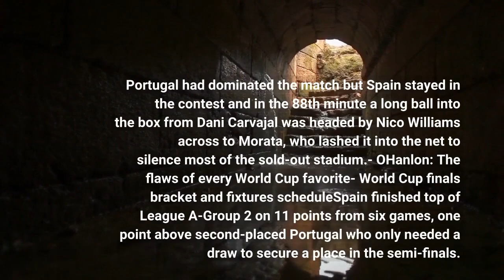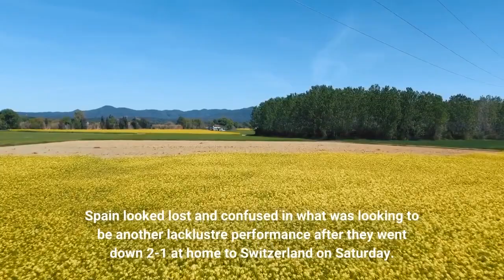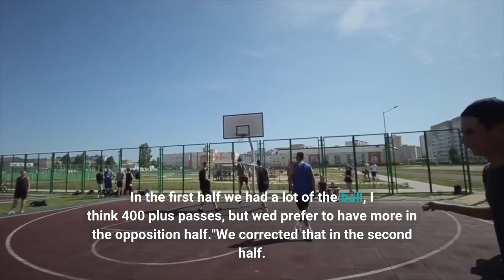Portugal vs Spain Football Match Report September 27 2022 ESPN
Spain snatched a place in the Nations League final four after striker Alvaro Morata's late goal secured a 1-0 win over hosts Portugal on Tuesday to ensure top spot in their group. Portugal had dominated the match but Spain stayed in the contest and in the 88th minute a long ball into the box from Dani Carvajal was headed by Nico Williams across to Morata, who lashed it into the net to silence most of the sold-out stadium.- O'Hanlon: The flaws of every World Cup favorite- World Cup finals bracket and fixtures scheduleSpain finished top of League A-Group 2 on 11 points from six games, one point above second-placed Portugal who only needed a draw to secure a place in the semi-finals. The Spaniards join Croatia, Italy and the Netherlands in next year's finals tournament."It was a difficult game but I stay with the attitude of the team. We have made a great effort, " Morata told reporters. "If we were knocked out it had to be by leaving everything on the field and that's how it was one more time for us."Every time that Spain have to show up in big games we do it. That's how we do it and tonight we did it again. "It was a bitter blow for Cristiano Ronaldo's Portugal who created several chances, were in total control during most the game and looked so close to securing a place in the finals. The hosts almost opened the scoring in the 32nd minute through Diogo Jota, who received a long pass from Bruno Fernandes and lashed a shot towards the top right corner that Unai Simon kept out with a brilliant one-handed save. Fernandes almost scored himself five minutes later when he rifled a cross shot into the side netting with an effort that was so close the home fans thought it was a goal. Spain looked lost and confused in what was looking to be another lacklustre performance after they went down 2-1 at home to Switzerland on Saturday. Spain manager Luis Enrique sprung a surprise with seven changes to his starting lineup, leaving Barcelona's Sergio Busquets, Gavi, Pedri and Jordi Alba on the bench. It was not until he made four substitutions in the second-half that Spain woke up and got their first shot on target of the game after 70 minutes through Morata. The Atletico Madrid forward almost scored in the 76th minute when he fired a long-range shot towards the bottom right corner that Diogo Costa kept out with an outstanding one-handed stop."This is a marvellous sport. A win is the best antidote, " Luis Enrique said after the match. "Portugal have top, top individual quality. In the first half we had a lot of the ball, I think 400 plus passes, but we'd prefer to have more in the opposition half."We corrected that in the second half. Everyone will think the second half was incredible, but the first half was necessary for that. In the second half I thought the goal would come. It's a huge joy, we're in the final four again, let's enjoy it.